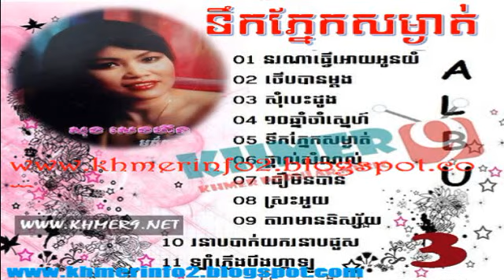Loam Phloeung Boeng Hgea Lo | Song Seng Horn